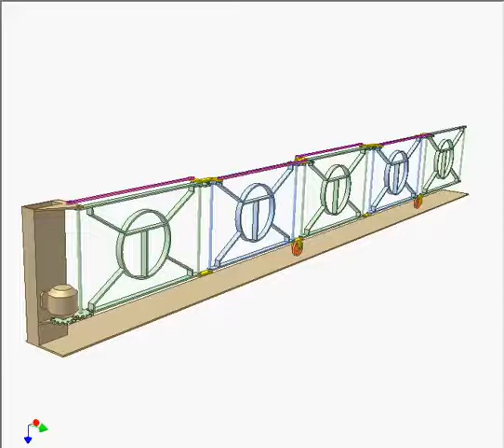design concepts and mechanisms | Penta folding gate480p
Mechanical Engineering
Design engineering
Engineering and technology
conceptual designing
engineering concepts
Mechanisms Mechanical Engineering
Mechanical Design concepts
Mechanical Engineering and Design Concepts
Study of Design and Mechanisms
Mechanical Engineering